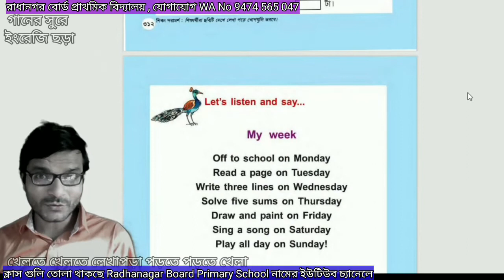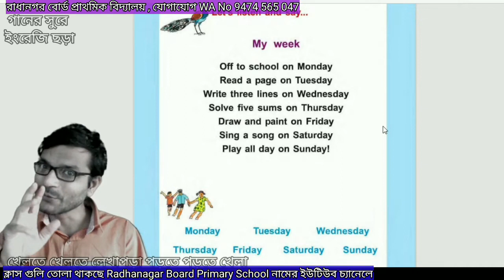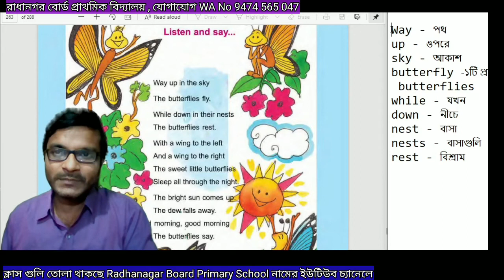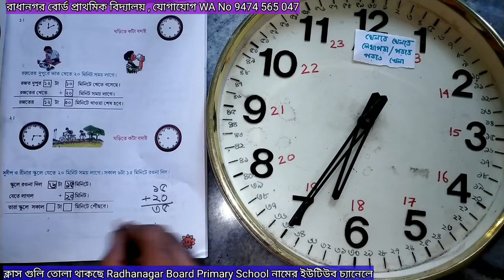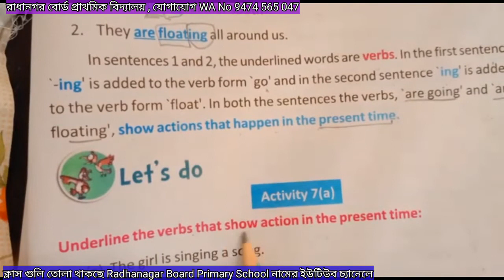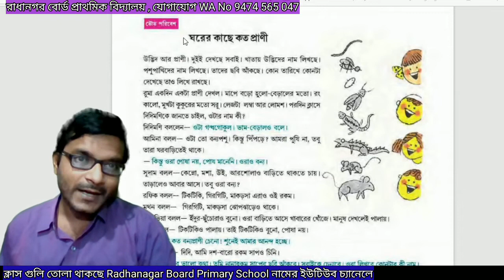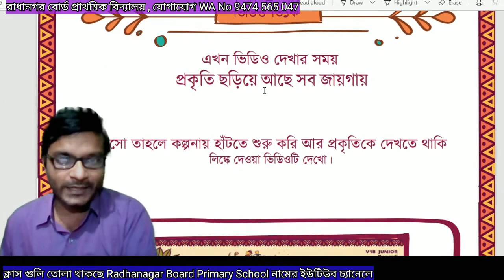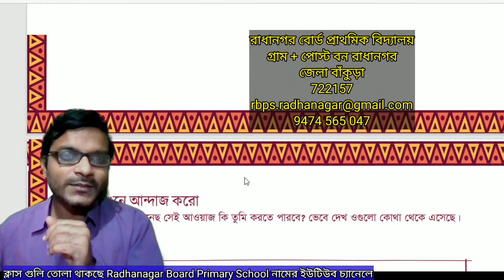পর্ব ১০৩, ১ম, ২ য় ও চতুর্থ শ্রেণির ইংরেজি, তৃতীয় শ্রেণীর গণিত , এক পৃথিবী এক নীড় : পর্ব ১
খেলতে খেলতে লেখাপড়া পড়তে পড়তে খেলার আজকের ১০৩ নং আসরে থাকছে

১) প্রথম শ্রেণীর আমার বই
 ইংরেজি কবিতা

২); দ্বিতীয় শ্রেণীর আমার বই
ইংরেজি কবিতা

৩) তৃতীয় শ্রেণীর আমার গণিত
ঘড়ির অংক ; পর্ব ৩

৪) চতুর্থ শ্রেণির ইংরেজি
The Barre Miya
শেষ পর্ব
সরস্বতী ব্যানার্জি

সবার জন্য
এক পৃথিবী এক নীড়
WWF India এর সৌজন্যে

এসো যাই প্রকৃতির কোলে।

একটি ইন্টারেক্টিভ সেশন
প্রথম পর্ব